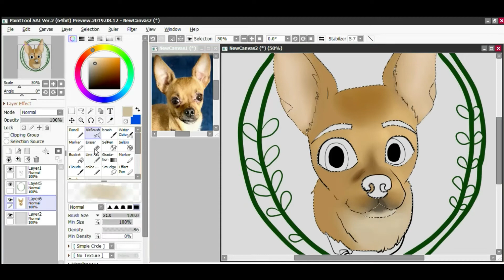Disney Dog Dell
this is my 6th disney pet video